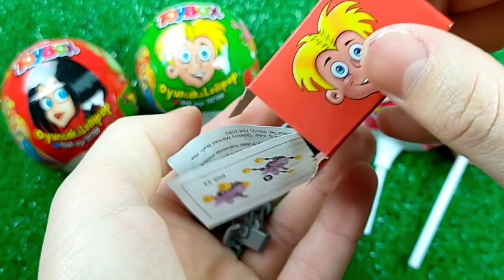7 Rainbow Satisfying Video | DIY How To Make Lollipop Candy Paw Patrol Fruits Cutting ASMR